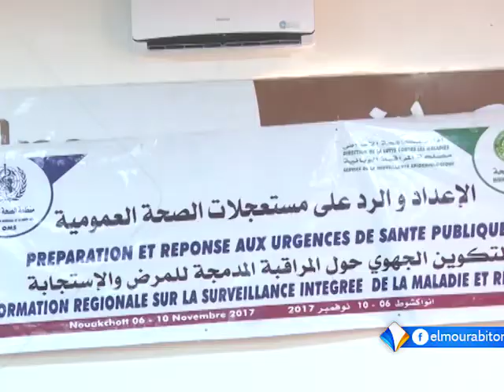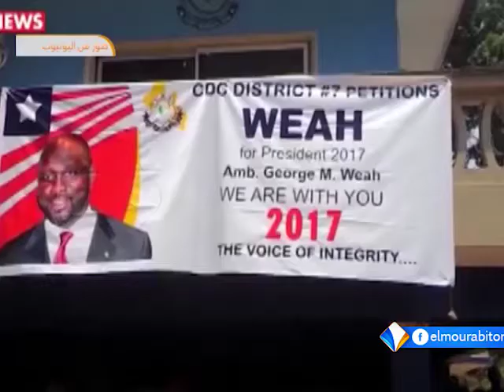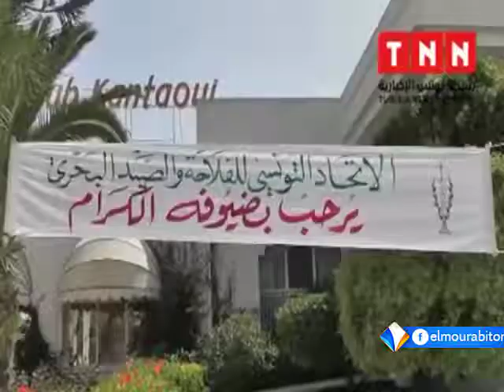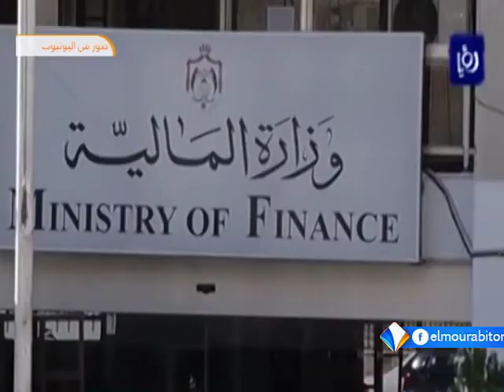نشرة أخبار الواحدة 07ـ11ـ2017 من قناة المرابطون.